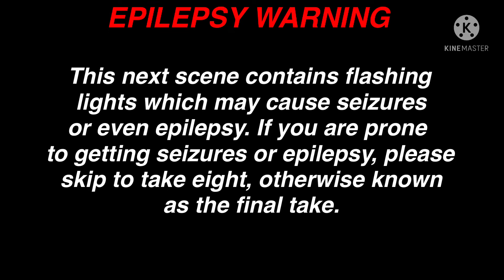TV fun-Season 3-Episode 3-PBS kids sandbox bloopers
No reporting, no blocking, and no taking this video down!

I am quitting text to speech to make episodes faster and to save MB.

1:40 final take